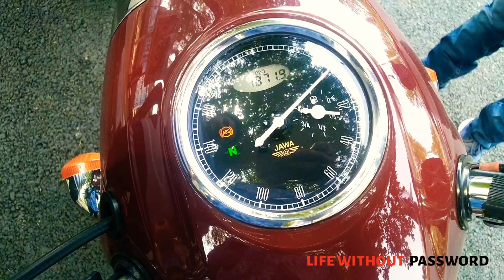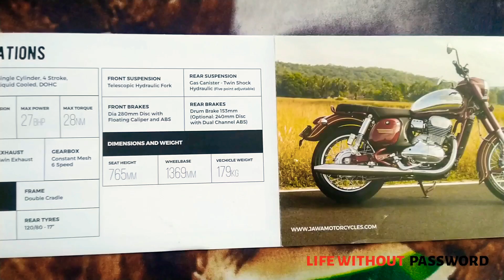जानिये आपके शहर में जावा का waiting period कितना कितना है.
Jawa 42 waiting period.
Jawa waiting period.
Jawa classic.

No intention to hurt anyone else.if i hurt you plz forgive me.